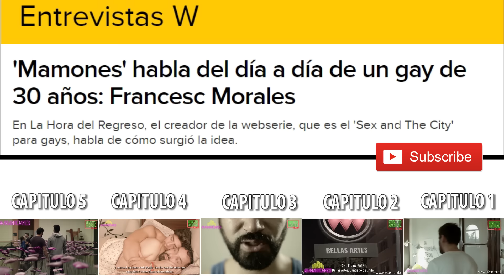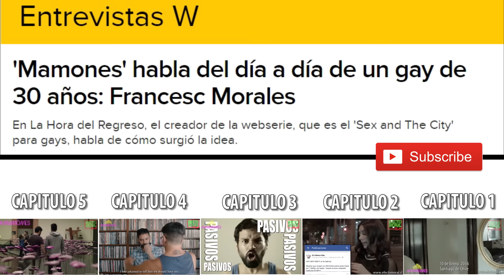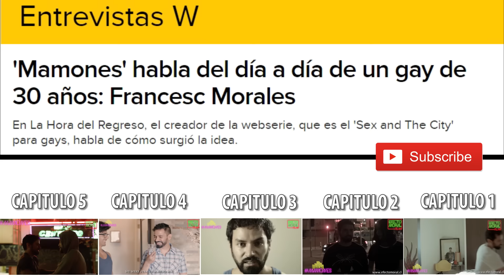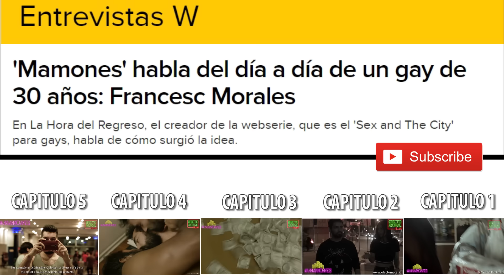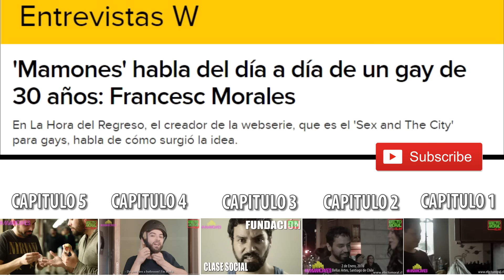Entrevista @francescmorales por serie gay MAMONES en W Radio Colombia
Entrevista al protagonista y creador de la serie gay MAMONES en "La Hora del Regreso" de W Radio Colombia, que se emite en Florida, Nueva York, Nueva Jersey, Connetticut, Los Ángeles, Orlando y también, España, América Central, Colombia y Panamá.